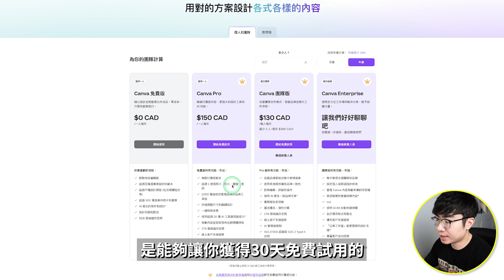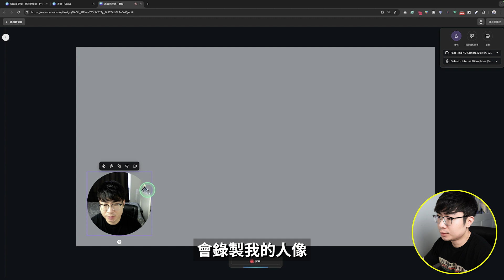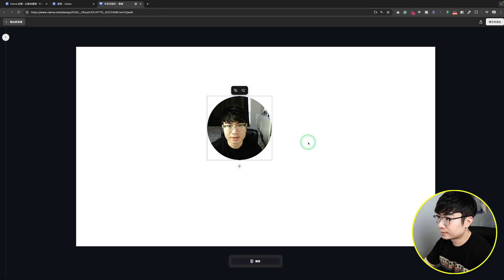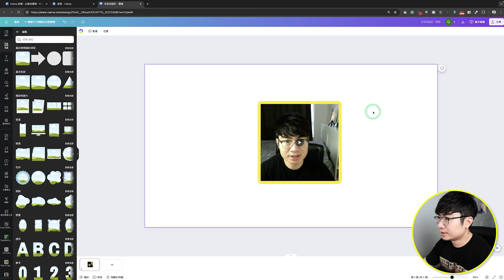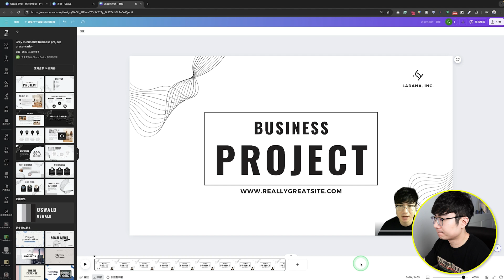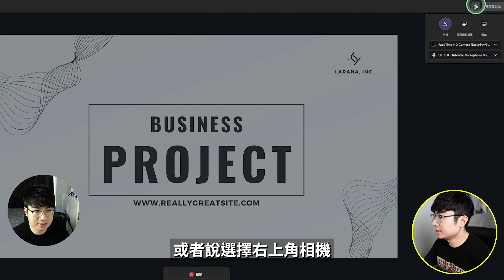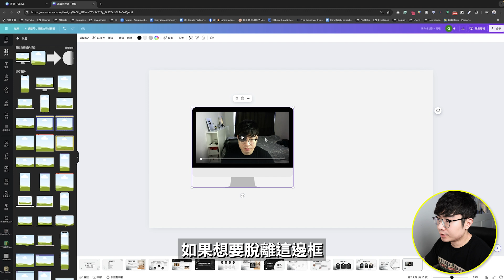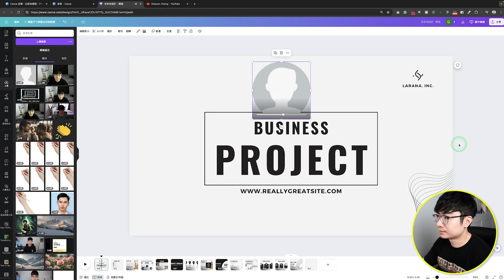【免費錄製工具】如何用Canva錄製熒幕（或自己）教程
這期影片会展示给你如何使用Canva錄製你的熒幕，錄製你自己的人像或者同時錄製你的人像加熒幕，而且我還會在影片最後告訴你如何在Canva裡單獨錄製自己的聲音。這個功能本身是沒有的，但是我會告訴你特殊方法。

時間軸：
0:00 開場
0:26 免費註冊Canva
0:43 錄製人像
4:57錄製熒幕
7:00單獨錄製聲音
8:06更多Canva教程